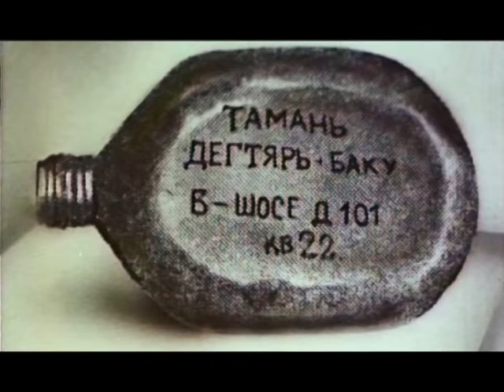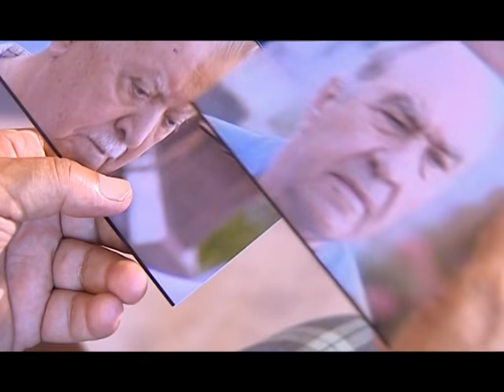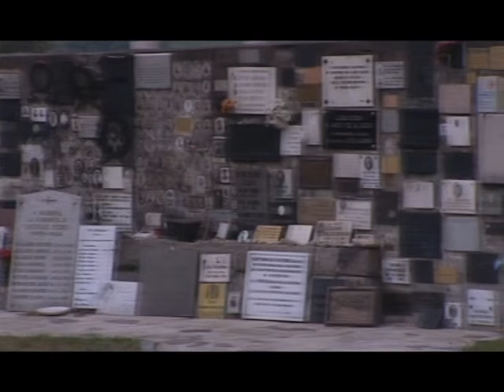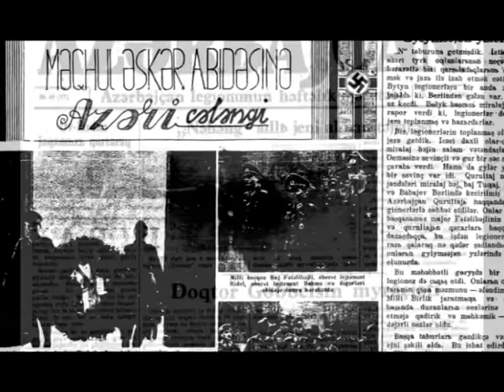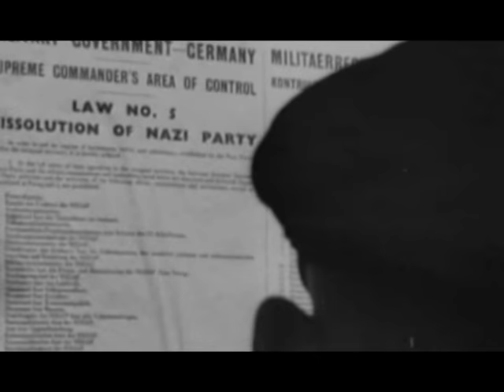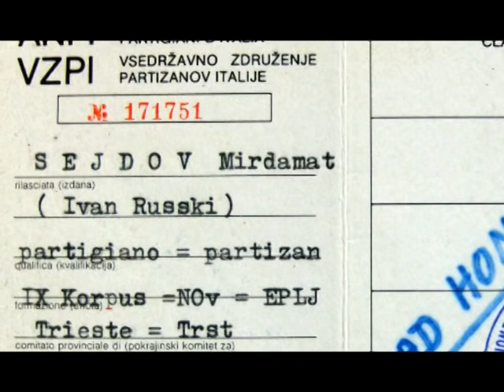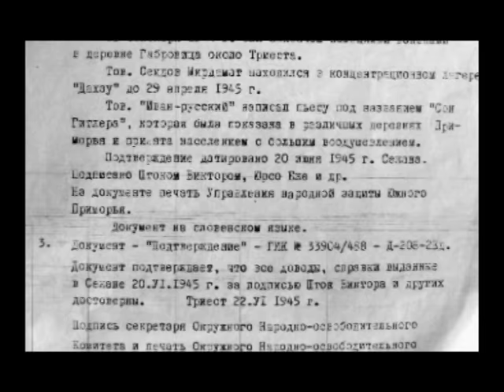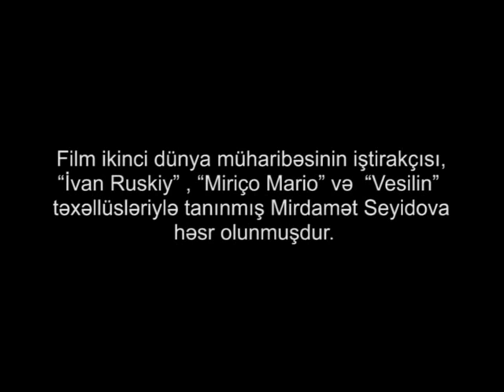Unudulmush partizan - Mirdaməd Seyidov (İvan Russkiy)